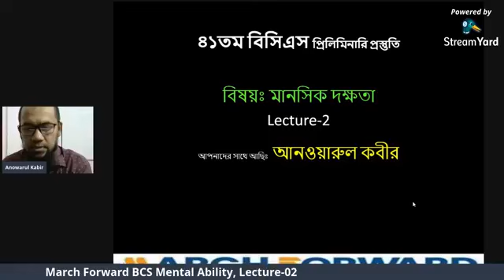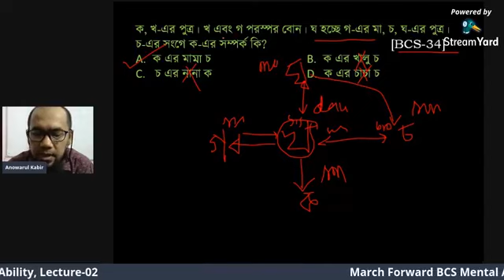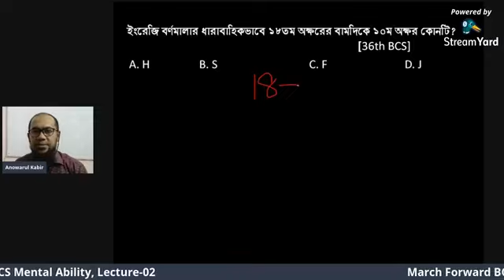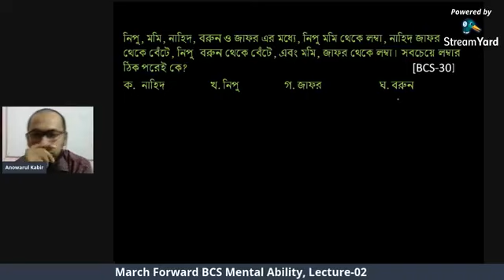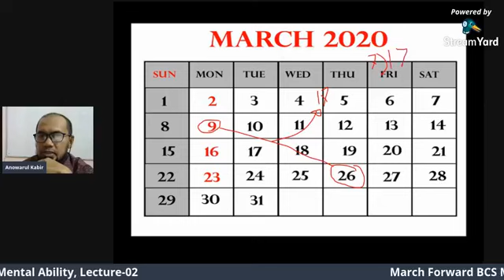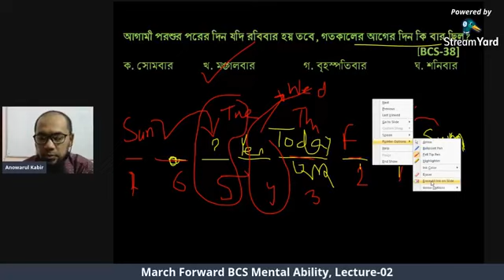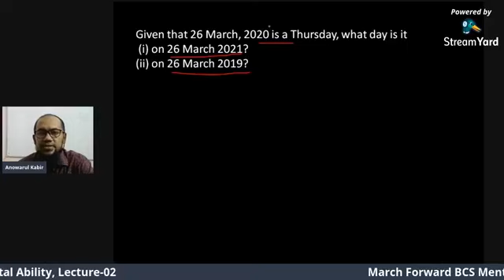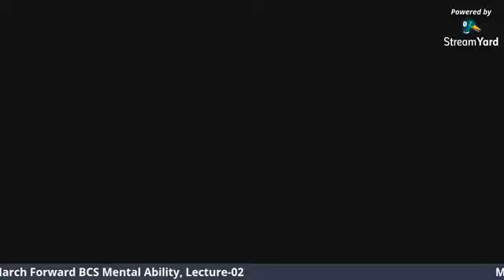MF - Mentai Ability - 2